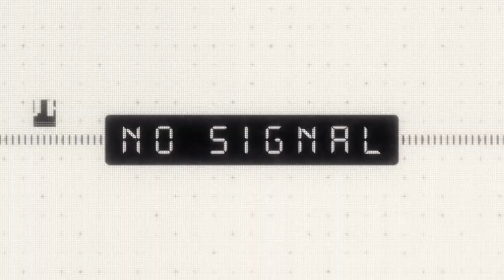박나래 절친 성훈의 충격적인 인성 드러나자 박나래가 보인 깜짝놀랄 행동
여러분이 몰랐던 시크릿 피플들의 숨겨진 뒷 이야기!
[시크릿 피플]
당신은 얼마나 알고 계십니까?